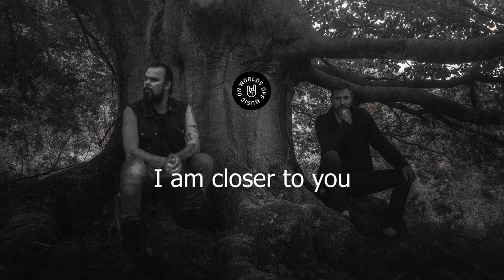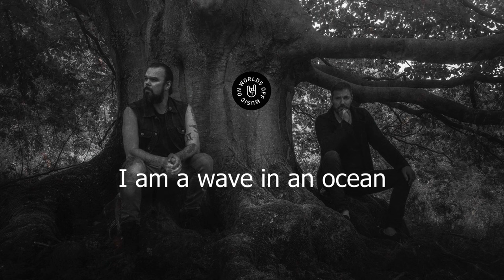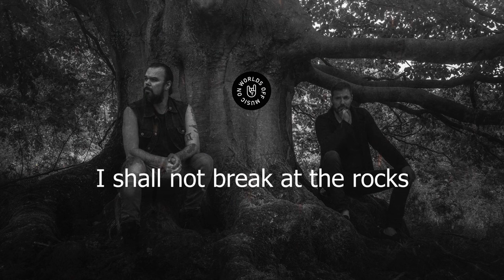Empyrium - The Turn Of The Tides (Lyrics)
Artist
Album: The Turn of the Tides
Released: July 8, 2014
Country
Genre: Neofolk / Folk_Metal / Doom_Metal /

Lyrics:
Deep red skies
falling into blue
With every turn of the tides
I am closer to you

I am a wave in an ocean
Floating, gliding infinity
I shall not break at the rocks
Nor shall I decay before my time
At last I reach endless white sands